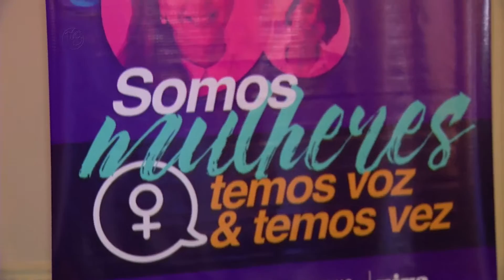BOLETIM - CAMPANHA MULHERES - 06-03-17